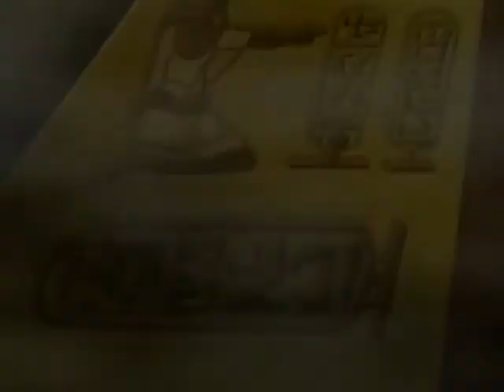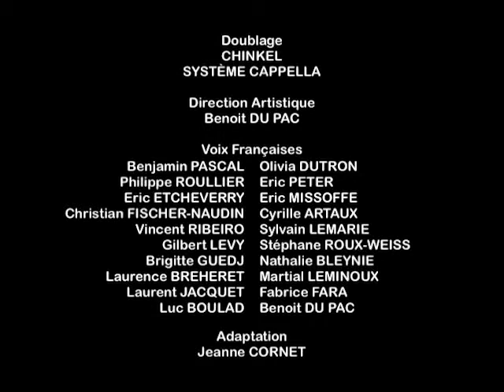ANCIEN TESTAMENT | La deuxième plaie | Épisode 18 Complet | Dessin Animé Pour Enfans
Au commencement était la lumière..” avec ces mots la Bible commence l'histoire du grand mystère de l'origine du temps, l'existence et l'histoire de l'Univers. Il contient également la proclamation de la Parole de Dieu, invisible et tout-puissant, créateur du ciel et de la terre, qui se tourne à son peuple avec la promesse de Salut que l'homme a attendu depuis le moment de sa création et de son péché originel...
Choisissez votre version de langue, regardez nos playlists, souscrivez-vous et profitez-en!